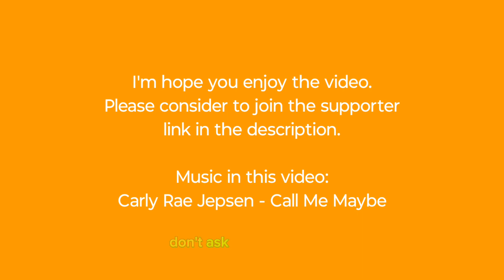💖【MMD】Call Me Quadparison, Maybe - Peach, Daisy & Pink Gold Peach 💖